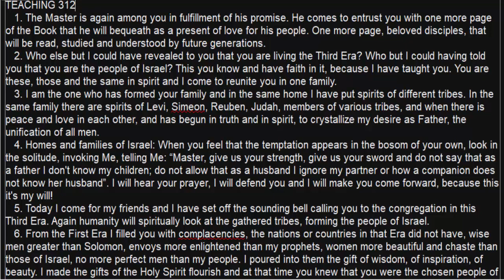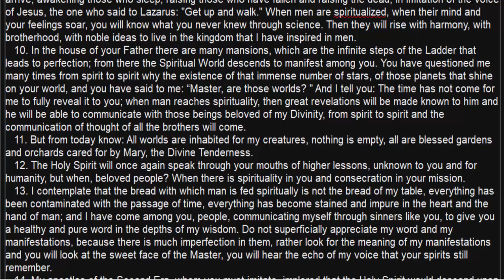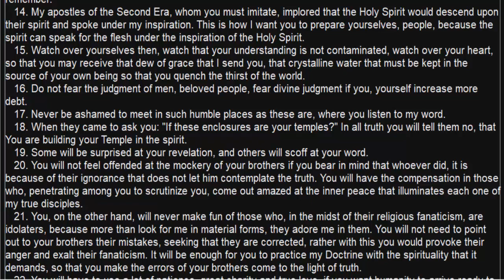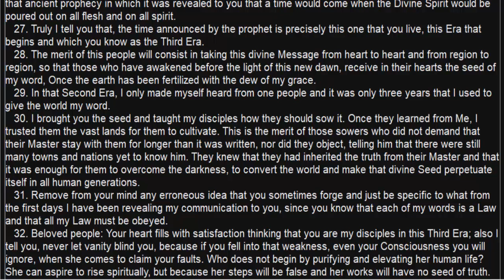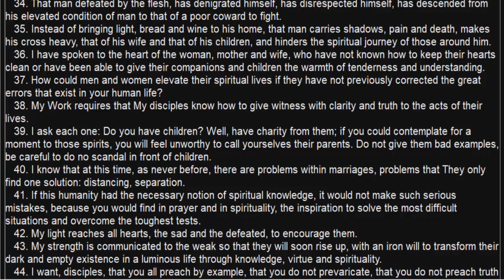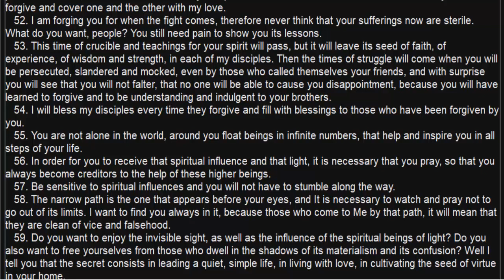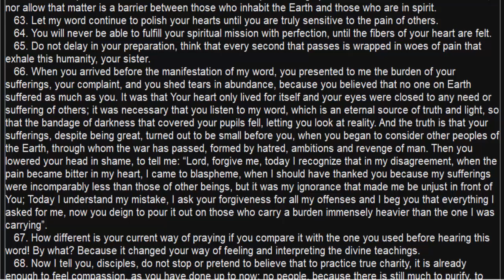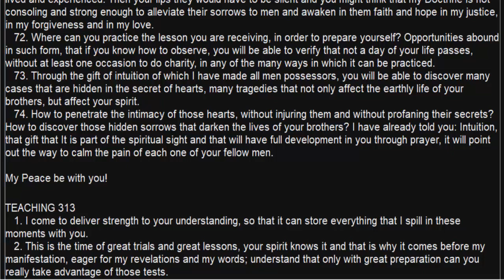Book Of The True Life Volume 11 Teaching 312 Read Along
this is a read along of the Great Book of True Life Volume 11 Teaching 312. Read by Stacy Smith.